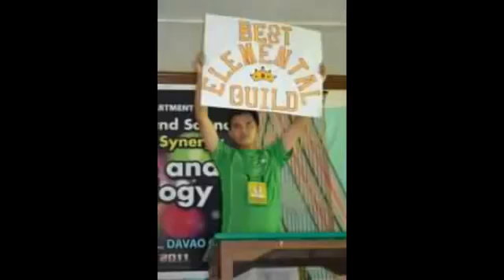PSYSC I Press Play - "Bombarding Ideas" - CJC-BED Science Club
Cor Jesu College
Cor Jesu College BEC - Science Club

Cor Jesu College Basic Education Department Science Club share to you the most dynamic and fulfilling experiences of the young scientists. Through many national and regional activities that the Cor Jesu College Science Club has attended, it surely molded the minds and the hearts of the Science Clubbers. To produce the first ever Science and techno Camp, we, the young scientists of our time, gather and bombard ideas from the learnings from the different National Science Camps that we have participated. This makes our club the most active and innovative organization in the history of Cor Jesu College. Our Science Club conducted many activities concerning the environmental problems within our community.